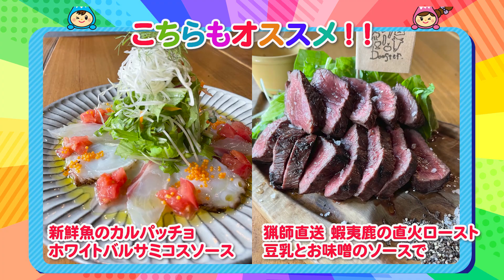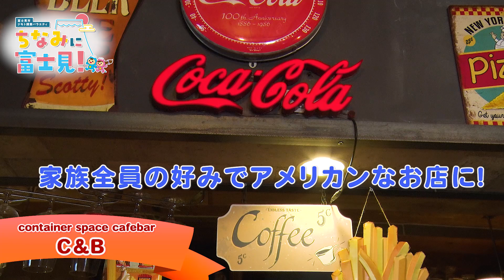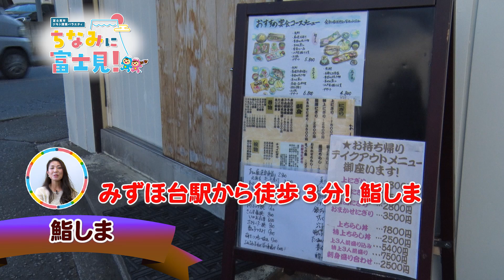富士見市PR動画「ちなみに富士見！」（グルメ編vol.2フルver'）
富士見市をよりリアルに感じてもらい、楽しんでもらう、そして新たな魅力を発見してもらうために地元探索バラエティ番組の続編を作成しました。
グルメ編vol.2では、富士見市PR大使でタレントの下川原リサさんに富士見市の美味しいグルメスポットを紹介していただきました。
和食、洋食、カフェなど様々な店舗が紹介されますのでお見逃しなく！
新たにパーク編も公開中です！こちらもぜひご覧ください✨

他にも、グルメ編、大人時間編を公開中です。ぜひご覧ください！